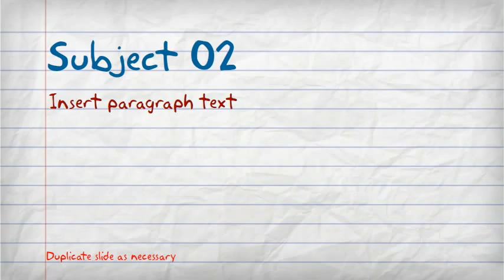test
testi-- Created using PowToon -- Free sign up . Make your own animated videos and animated presentations for free.  PowToon is a free tool that allows you to develop cool animated clips and animated presentations for your website, office meeting, sales pitch, nonprofit fundraiser, product launch, video resume, or anything else you could use an animated explainer video. PowToon's animation templates help you create animated presentations and animated explainer videos from scratch.  Anyone can produce awesome animations quickly with PowToon, without the cost or hassle other professional animation services require.